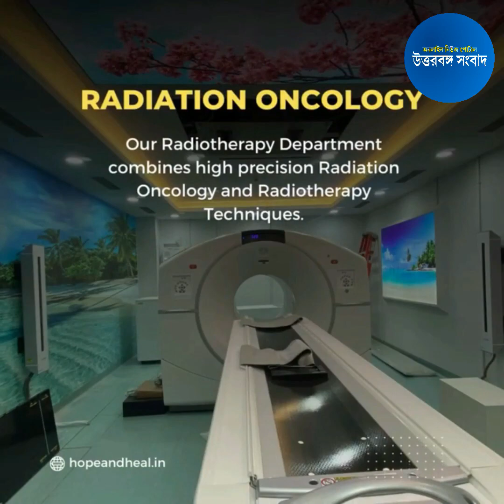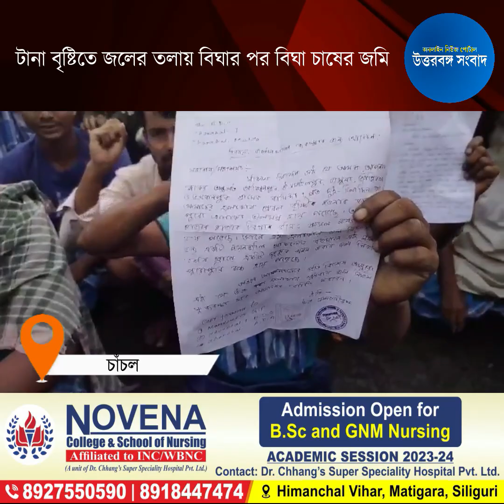টানা বৃষ্টিতে জলের তলায় বিঘার পর বিঘা চাষের জমি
তিনদিনের টানা বৃষ্টিতে বিপর্যস্তত জনজীবন। জলমগ্ন হয়ে পড়েছে একাধিক এলাকা। তবে টানা এই বৃষ্টিতে সব থেকে বেশি ক্ষতির সম্মুখীন হয়েছে চাঁচল ১ নং ব্লকের মকদুমপুর গ্রাম পঞ্চায়েতের আশ্বিনপুর মৌজার প্রায় পাঁচ শতাধিক চাষী।